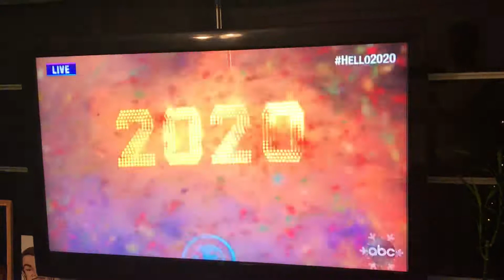Happy New Years 2020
New year and new decade.